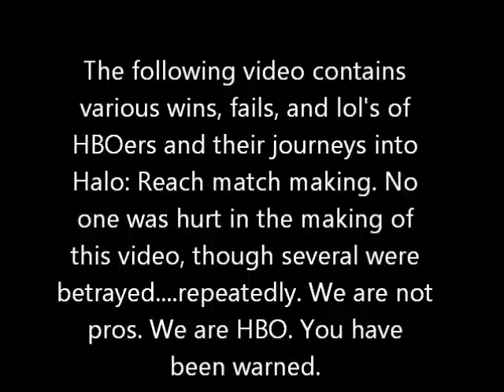halo.bungie.org LOLTAGE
Various clips of wins, fails, and lols from members of HBO playing Halo Reach match making.